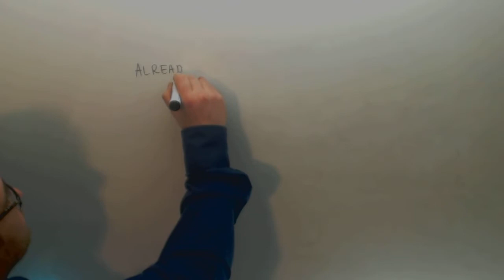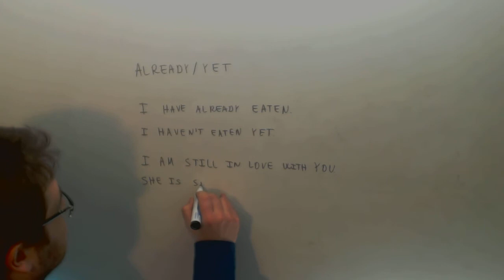Already Yet Still Ingles Acceso CFGS Academia Usero Estepona